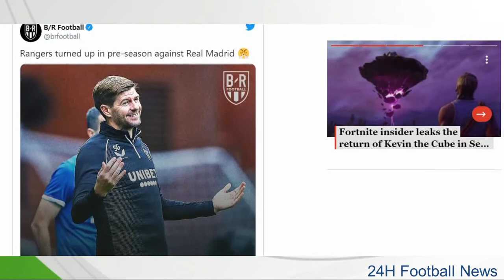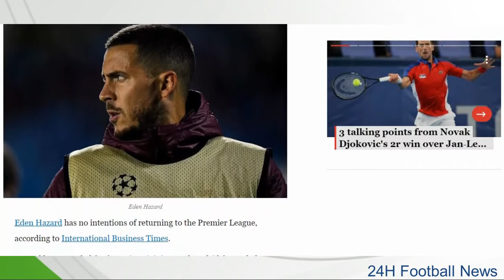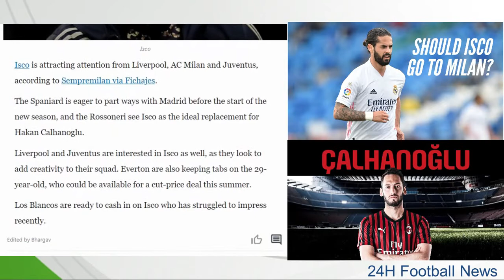REAL MADRID Transfer News Roundup : 27th July 2021 - 24H Football News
Real Madrid Transfer News Roundup: Los Blancos planning raid for French superstar; Eden Hazard has no intentions of leaving Santiago Bernabeu, and more - 26th July 2021.